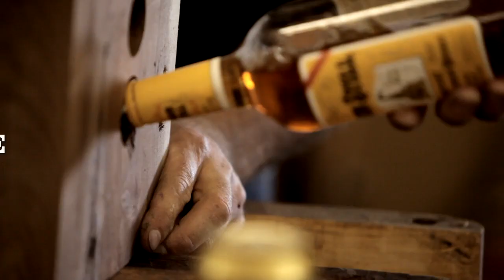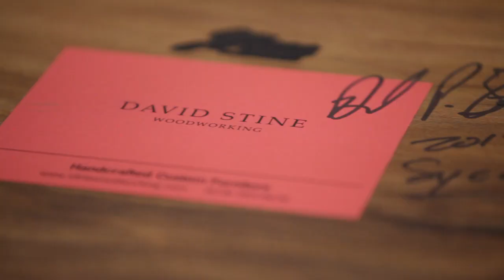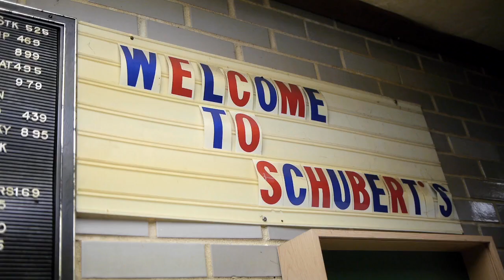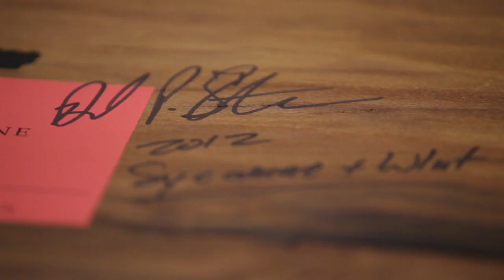The Hard Way: No Coast original cut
This is the original cut of "The Hard Way," produced by No Coast Originals